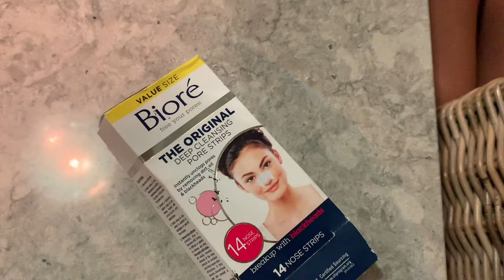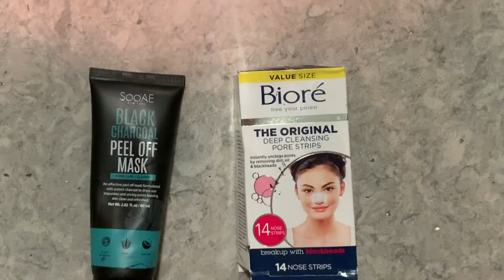Blackheads and baby pores | Biore | SOO'AE | JESJOY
Self-care takes no breaks-- not even on vacation:
Guest host:
Veronica Volz
Sophia Volz
Product review of:
Black Charcoal Peel Off Mask
by SOO'AE
All products available at:
The Original Deep Cleansing Pore Strips
by Biore